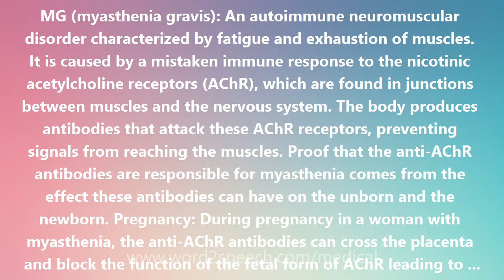MG (myasthenia gravis) - Medical Definition and Pronunciation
Title: MG (myasthenia gravis)

MG (myasthenia gravis): An autoimmune neuromuscular disorder characterized by fatigue and exhaustion of muscles. It is caused by a mistaken immune response to the nicotinic acetylcholine receptors (AChR), which are found in junctions between muscles and the nervous system. The body produces antibodies that attack these AChR receptors, preventing signals from reaching the muscles. Proof that the anti-AChR antibodies are responsible for myasthenia comes from the effect these antibodies can have on the unborn and the newborn. Pregnancy: During pregnancy in a woman with myasthenia, the anti-AChR antibodies can cross the placenta and block the function of the fetal form of AChR leading to fetal paralysis. Fetal and neonatal death is a common consequence. Babies who survive often have arthrogryposis multiplex congenita (nonprogressive congenital contractures) due to lack of fetal muscle movement before birth. Transient signs of MG are seen in 10-15% of babies born to MG mothers. These problems are potentially preventable if the mother is effectively treated during pregnancy. Treatment: There is currently no cure for myasthenia gravis, but today at least 90 percent of patients with MG survive. A number of treatments are available that help, including steroids and other immunosuppressive medications and cholinergic medications.